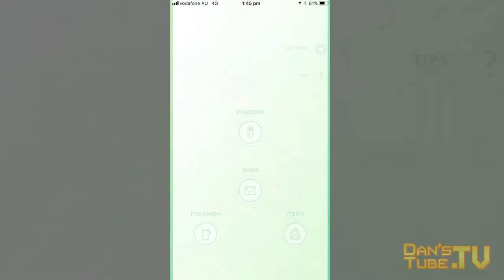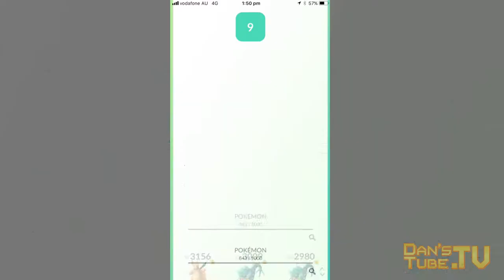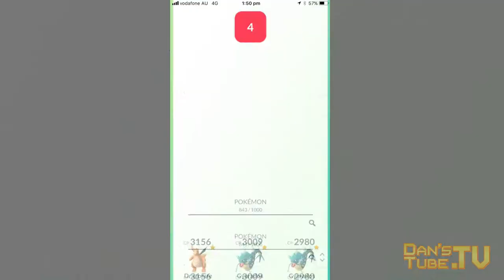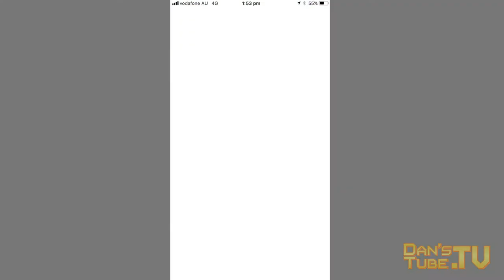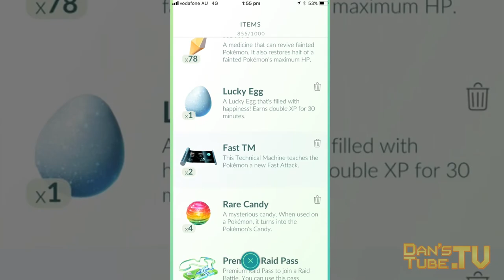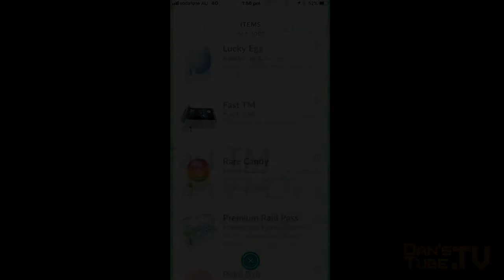Pokémon GO EPIC Lapras Raid Boss | How Do Raids Work? | DansTube.TV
Pokemon GO trainers can now experience boss raids. Trainers must be level 25 or higher to participate and up to 20 people from any team can join a raid battle.

DansTube.TV offers quality app reviews, hands-on product reviews, exclusive technology/gadgets and awesome weekly content - "Photographer, Videographer and Technology Enthusiast".

Primary camera
Secondary camera
On-camera microphone
Studio microphone
Primary tripod
Secondary tripod
Studio lighting

Skype: danstube.tv
Game Center: DansTubeTV